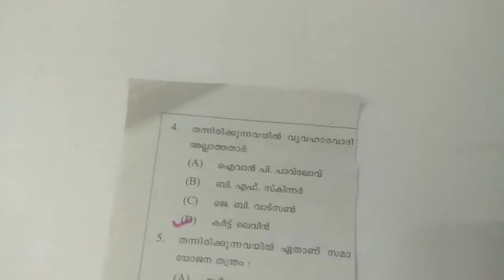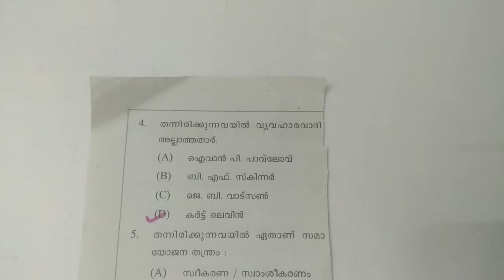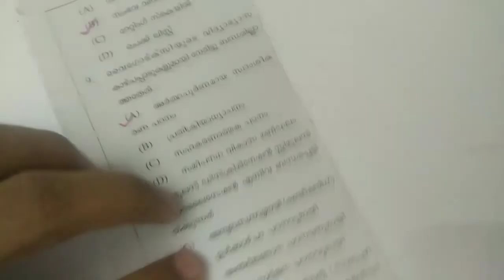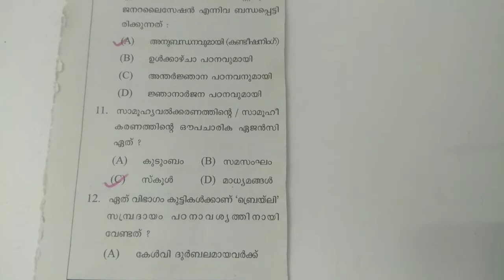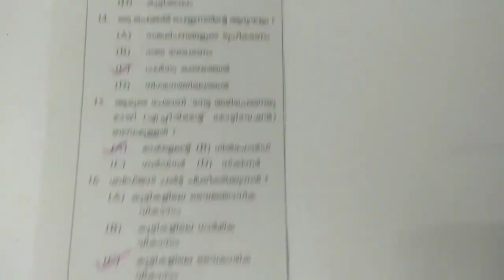K.TET Category 1 & 2 |Psychology|Previous year question papers with solutions|K.TET Category 4|P1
Educational video regarding Psychology.This video gives detailed solutions of previous year question papers with solutions